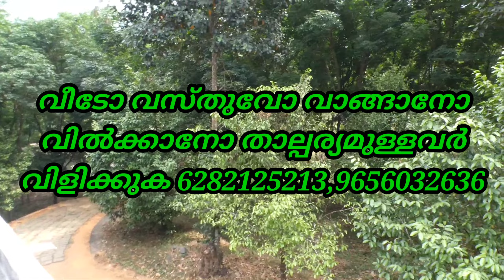2000 sqft House and 5 acres of Land for sale at Kaloor Vazhakkulam road, Thodupuzha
2000 sqft house

5 acres of land

80 nutmeg trees

820 rubber

River side

Asking price : Rs. 1.05 lacks /Cent